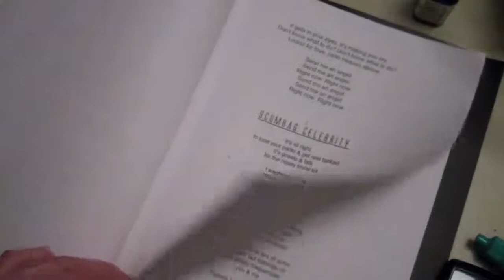Making of the Intergalactic Occupants Gig for the Drag Ball [2012]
The Rue Crew Prepare for the Cowgirl & Gayliens Winter Is a Drag Ball